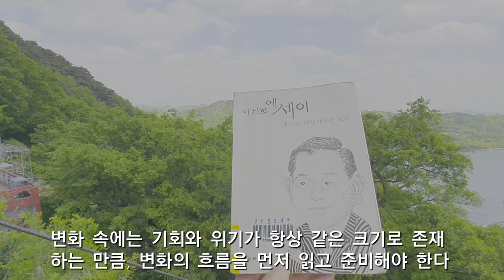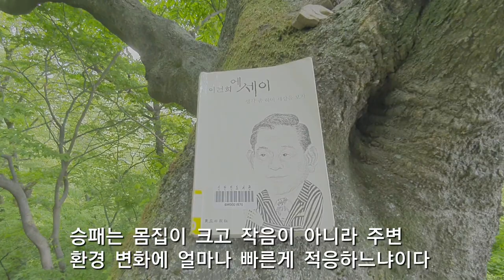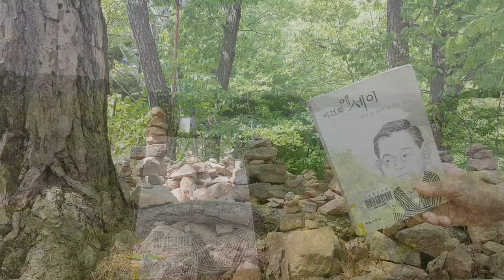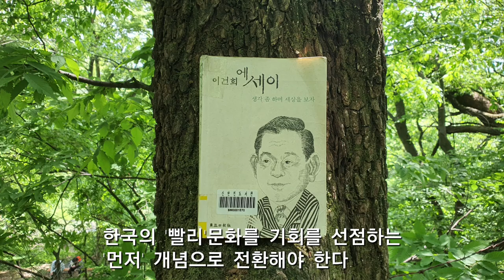삼성 이건희 회장 에세이 '생각 좀 하며 세상을 보자'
삼성 이건희 회장님이 쓴 책은 처음 읽어봅니다. 30년 앞을 내다보고 기업을 경영하신다는 말을 책에서 보며 25년 전의 선견지명에 깜짝 놀랐습니다. 25년 전에 쓴 책이라고 믿겨지지가 않을 만큼 지금 경제상황의 해결책을 제시해주고 있습니다. 삼성 반도체의 탄생비화부터 기업 경영 철학까지 쓰여있습니다. 투자하는데도 좋은 조언이 될거 같습니다.